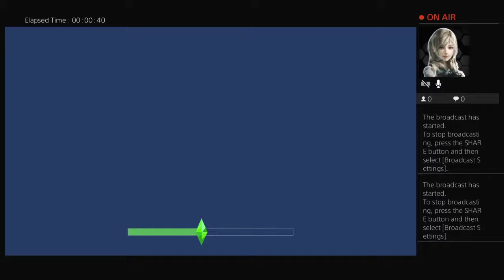My simes make me go CRAZY!!!!!!!!!!!!!!